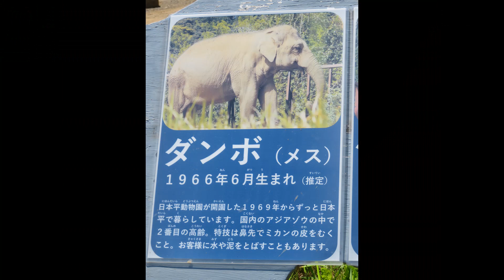日本平動物園、ダンボさん57歳のお誕生会（2023・6・17）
6/17に日本平動物園のアジアゾウ、ダンボさんのお誕生会が催されるというので行ってきました。
エサやり体験の抽選は当然ながらハズレましたが、大きなスイカを一口で食べてしまう姿に圧倒されました。
私より１つ年上のダンボさん、できるだけ元気に長生きしてね。